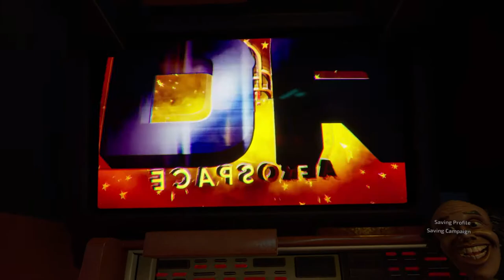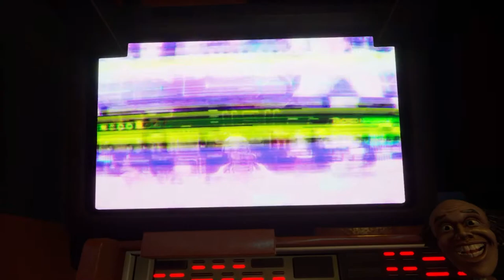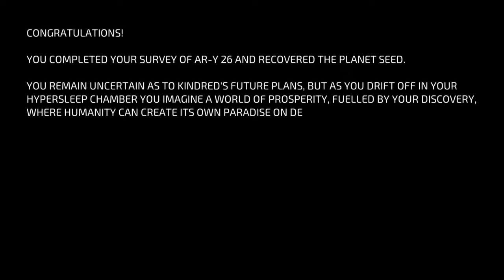TERATOMO! | Journey To The Savage Planet (Part 8)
In this video, we will be ending the main series of Journey to the Savage Planet by defeating Teratomo and flying home.